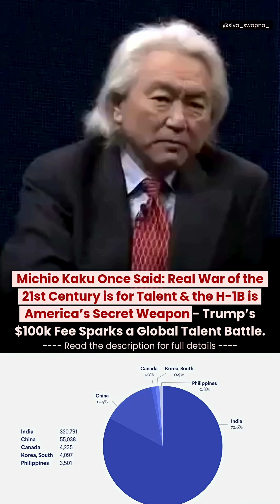Michio Kaku Once Said: Real War of 21st Century is for Talent & the H-1B is America’s Secret Weapon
Michio Kaku - A world-renowned theoretical physicist and futurist, says the Real War of the 21st Century won’t be fought with bombs or missiles - it will be about talent and innovation. The country that controls the world’s best scientists and engineers will control the future.

For the U.S., its most powerful but quiet strategy to stay ahead is the H-1B visa program. This visa brings highly skilled workers from around the world to America, especially in tech, science, medicine, and research.

Countries like India and China spend years and billions educating brilliant minds. Many of these people later move to the U.S. for better salaries and research opportunities, creating brain gain for the U.S. and brain drain for their home countries.

This flow of talent powers companies like Google, Microsoft, Apple, NASA, and SpaceX. Over 55% of U.S. billion-dollar startups have at least one immigrant founder. Leaders like Sundar Pichai and Satya Nadella show how immigrant talent has shaped America’s tech dominance.

Many breakthroughs in AI, cybersecurity, quantum computing, and space technology happen inside the U.S. because the world’s top talent works there, giving the country a huge advantage in national security and global influence.

Starting September 21, 2025, a new rule signed by Donald Trump introduces a $100,000 annual fee for each new H-1B visa petition. This doesn’t affect current visa holders but makes hiring new foreign workers very expensive. Smaller companies may struggle, while big tech giants could gain more control of top talent.

Meanwhile, countries like China are offering incentives to bring their scientists and engineers back home, creating a global talent war. The H-1B visa has quietly been one of America’s most powerful Secret Weapon for staying at the top in technology, economics, and national security.

Follow @siva_swapna_ for more updates.